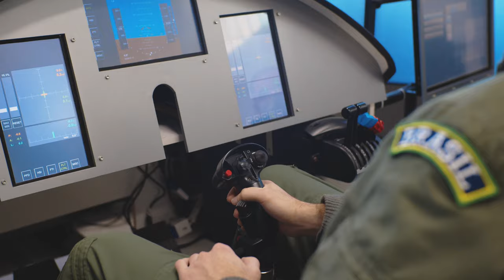True Collaboration 4 - Episode 2: Preparation at the Institute for Research and Flight Tests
TrueCollaboration: At the Institute for Research and Flight Tests (IPEV) flight tests are carried out as part of the scope of evaluation of Brazilian Air Force aircraft so that the aircraft can obtain its certification with the regulatory bodies. Check out the second episode of the fourth season of our webseries which actions are being taken by the institute and its role in GripenProgramme.